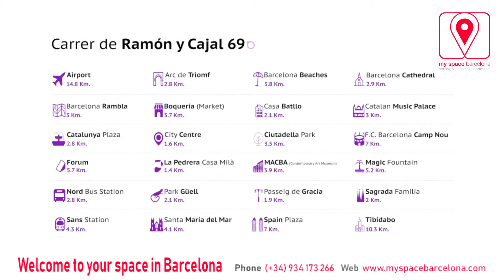Building Pool Garden flats in Barcelona - My Space Barcelona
Holiday apartments for large groups and families in Barcelona

Barcelona is a favourite tourist destination for groups of friends, relatives or collegues. We have an adequate accommodation for large numbers of people willing to stay altogether in the same space. Our Barcelona group apartments have capacity for 8 to even 80 people, all staying in the same building, and  located in the most central parts of Barcelona.

This magnificent and modern building of 10 apartments can host up to 62 people. It has a great shared swimming pool and most of the apartments have spectacular private terraces. Nowadays, Gràcia is very close to Barcelona city center, but walking through its streets gives the impression of being in a small Catalan village.

If you are looking for an apartment in Barcelona, My Space Barcelona will support you finding the ideal accommodation for you. We can offer short- and long-term rentals for families, big groups, companies and many more.
We can also offer you the best extra services so you can feel like at home and enjoy of the best side of Barcelona: extra cleanings, parking, breakfast, tickets to museums and many more!

We wait for you in Barcelona! 😉 😉
My Space Barcelona